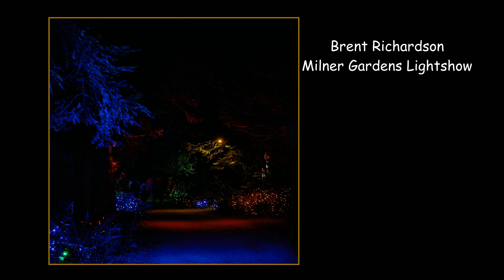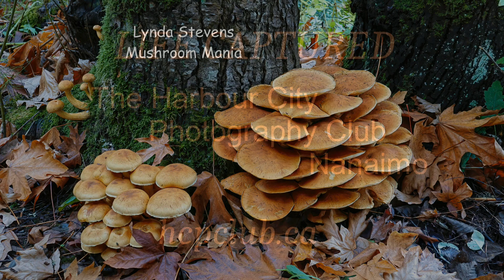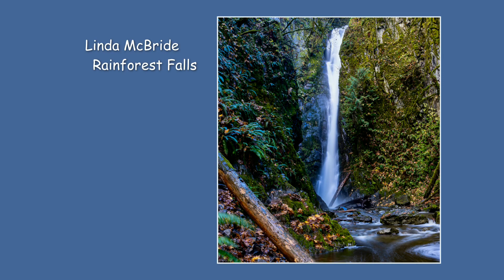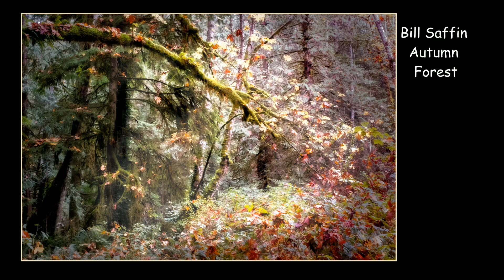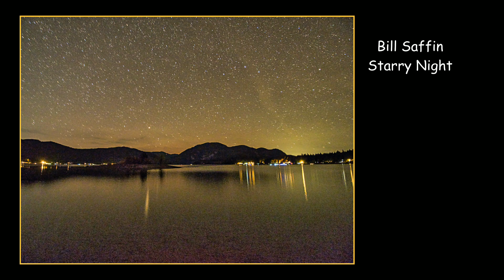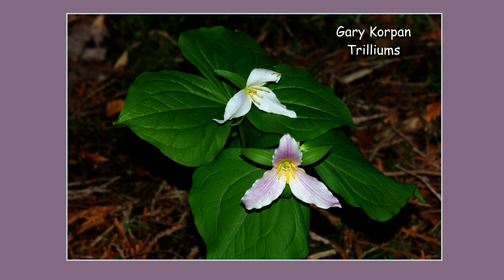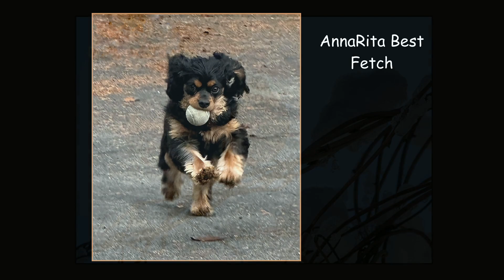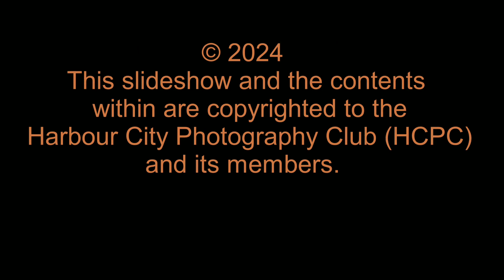Life captured January February 2024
Love photography? Check out this local photoseries showcasing images taken by the members of the Harbour City Photography Club! In 30 minutes over 160 images of beautifully captured life and landscapes will fill your screen!